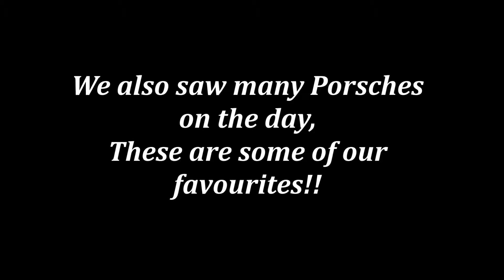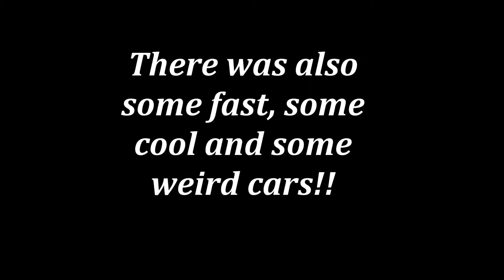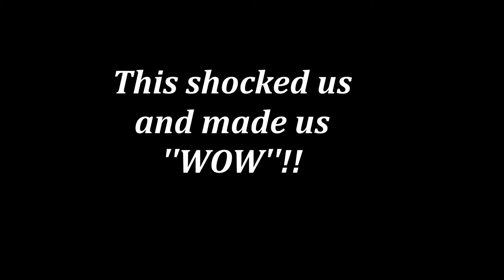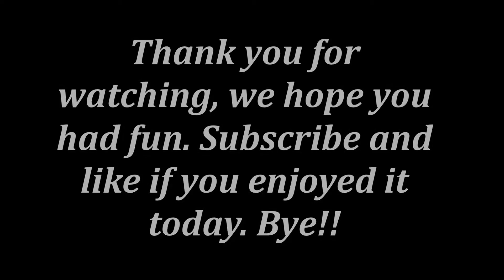Crazy Bros Take A Crazy Visit To Silverstone For The PistonHeads Sunday Service!!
A day out at Silverstone racing track to watch a PistonHeads car show.
Lots of racing, pictures of cars, spinning cars and even sitting in cars.
Its gonna be a great day out. Enjoy!!!